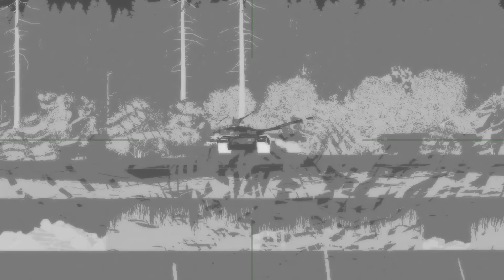The Next World War | Episode 10 | Deep Strike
With its supply lines under severe strain and threat, NATO takes a risky and perilous step by launching a strike inside Russia, aiming to disrupt the advancing invasion. The Next World War is a documentary series that takes a terrifying and realistic look at a hypothetical Third World War scenario.

Creator notes and commentary:
- First, a thank you to Robert Wilkerson (call sign “Skinner”), a former harrier pilot, for his insight and information for this and future episodes, and for catching an important error in THIS episode.
- ERROR discovered: In real-life, NATO SACEUR and US Commander EUCOM are actually the same person, wearing two hats. I have them as two characters. Viewers and a friend of mine caught the error, but it was after I posted, so... that one's on me! Sorry folks.
- I couldn't find the successor to the Marine AAV (the new ACV), so I had to improvise.
- I don't have General uniforms for US, UK, etc. - so I had to go with what I got.
- The Russian missiles taking down "glide bombs"... weren't glide bombs. I had to improvise with drones.
- The F35s are dropping JASSMs for the story, though visually they look like bombs - thus calling "rifle" instead of "bombs away".
- Does this airstrike scenario cover all the bases for reality? Nope. To keep the story moving, I couldn't include everything - but it gives enough of the tension and flavor of what's plausible to make it exciting and watchable. Would there be more downed NATO planes in reality? Maybe, but my thinking was that most of the weapons dropped would be dropped while still well inside the Baltics, reducing risk. The losses would mostly be bombs and missiles being knocked down while heading in.

Lastly, please keep in mind that the equipment, “actors”, uniform rank, etc., in my video may not be perfect. Though I try to get it right, sometimes there isn’t a mod or 3D model for what’s needed. Or, I might get something wrong. I’m a One Man Show here and I’m doing my best, so I ask for some grace. That said, if you see something that I might be able to address in future episodes, let me know. Constructive criticism is ALWAYS welcome.